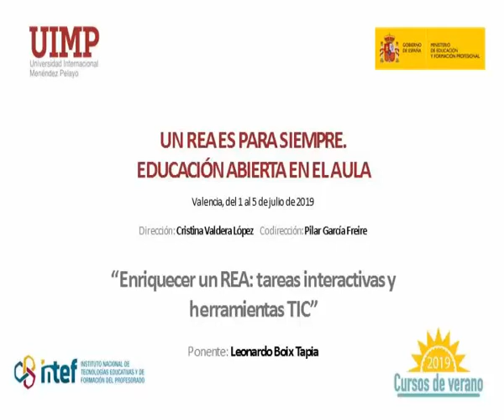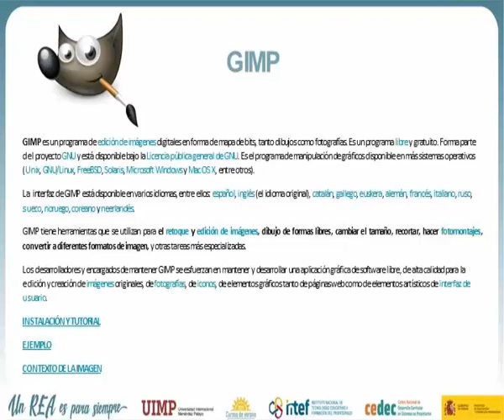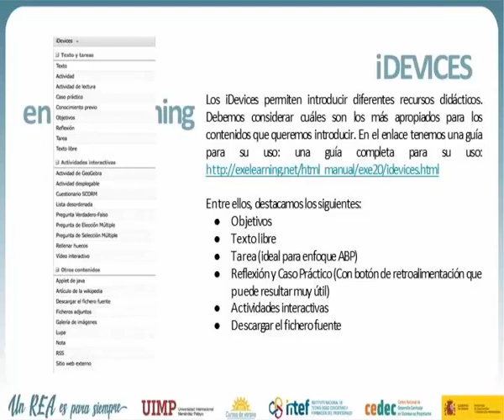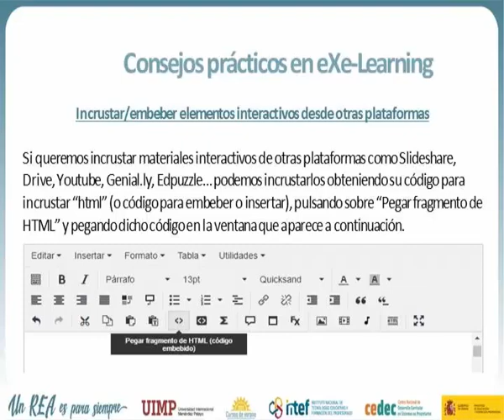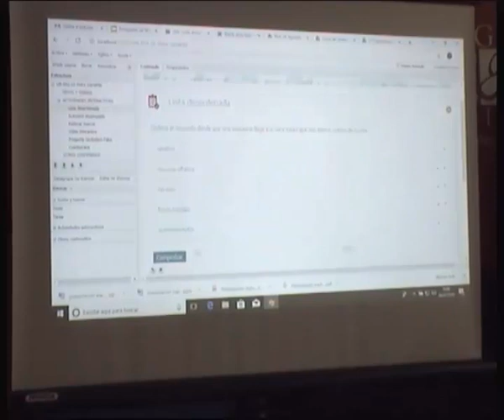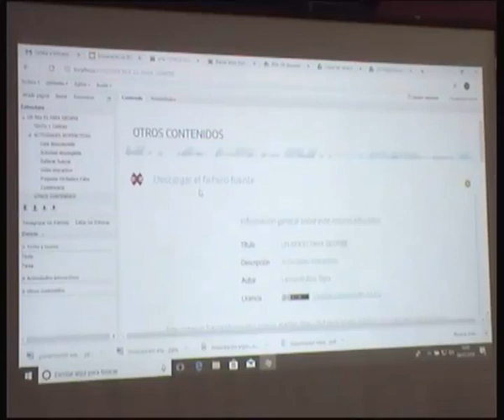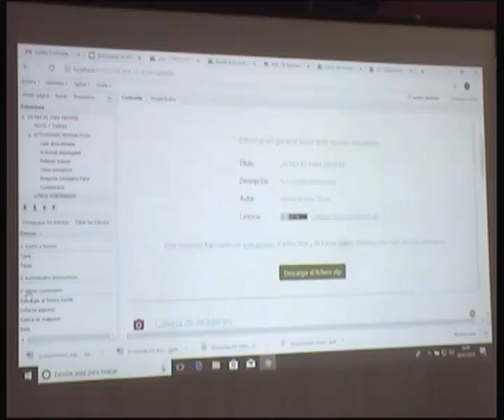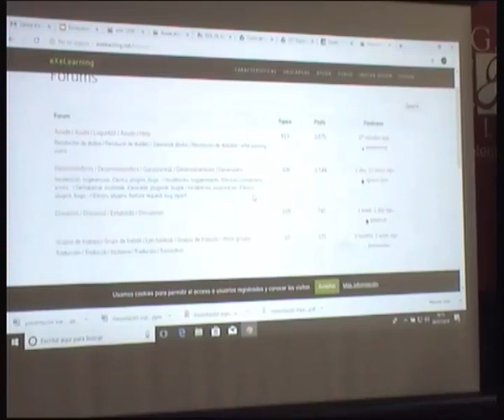13 Enriquecer un REA, tareas interactivas y herramientas TIC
Ponente: Leonardo Boix Tapia